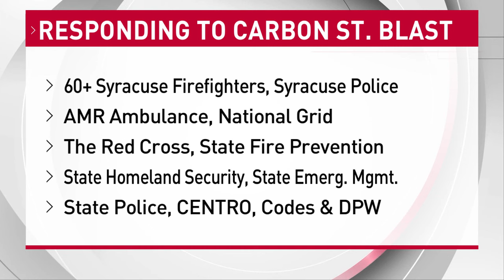After Carbon St. blast there is so much to be grateful for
It has been a traumatic week of news coverage on the Carbon Street home blast that badly injured members of two families on Tuesday. The first thing that Mayor of Syracuse did when he went before news cameras at the scene was to rally the community to prayer for the recovery of the victims. “Pray,” Mayor Ben Walsh said. “I think as a community we all have to pray for the victims and be grateful for the first responders,” he said.

for the news that matters most to Central New Yorkers.